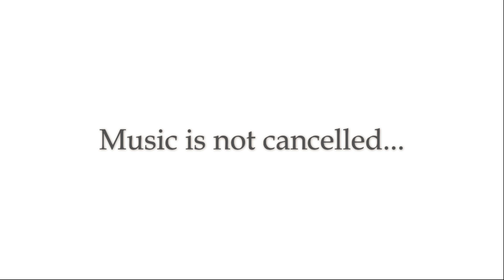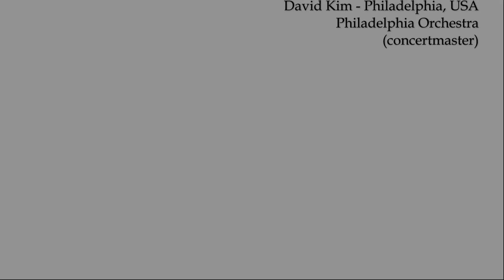COVID Romance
Shelter In Place doesn't keep our musicians from creating beautiful music. They've created this moment to inspire us all! Your friends at the PHIL are thinking of you wherever you are today!